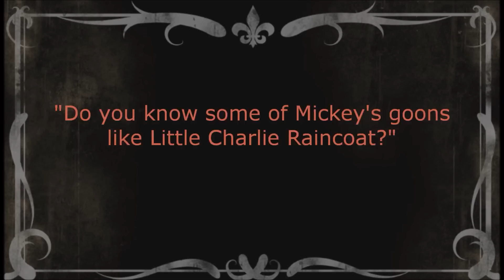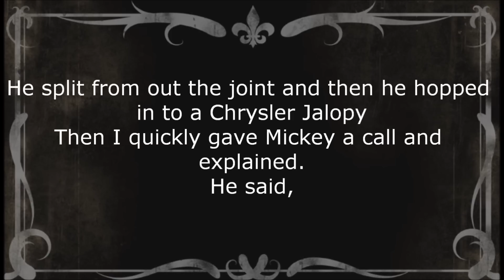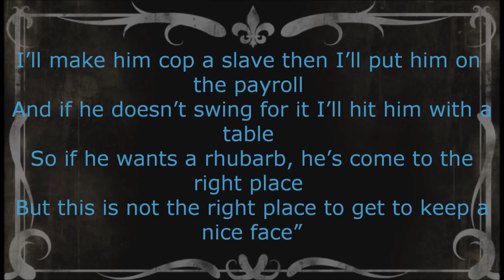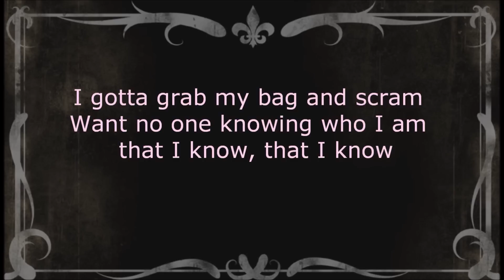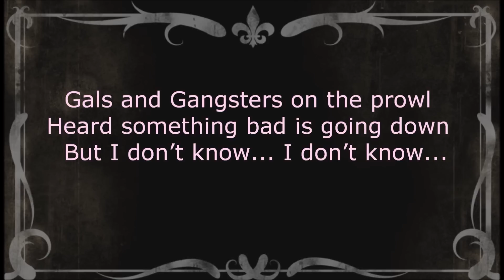Funky DL - 1947 (featuring Lei-an, Xantoné Blacq) [lyrics]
Artists: Funky DL, featuring Lei-an and Xantoné Blacq
Song: 1947
Album: The Interview
(P) 2009 BBE